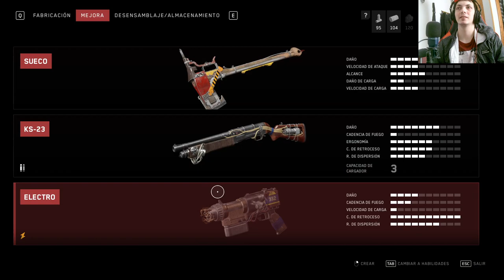🧟‍♂️ ¡Zombies soviéticos invaden Atomic Heart! 🎮🔥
AtomicHeart Descubre la aterradora invasión de zombies soviéticos en este emocionante gameplay de Atomic Heart. ¡Prepárate para la acción intensa y el suspenso inolvidable! 🎮🔥